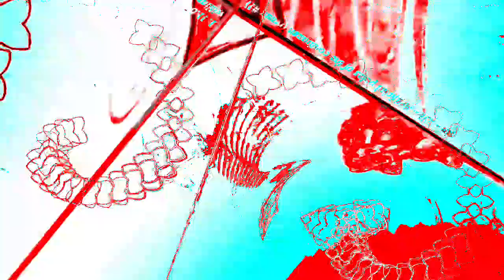[EPILEPSY WARNING] Movie 23 02 04 17h11m02s *Photosensitivity Warning*